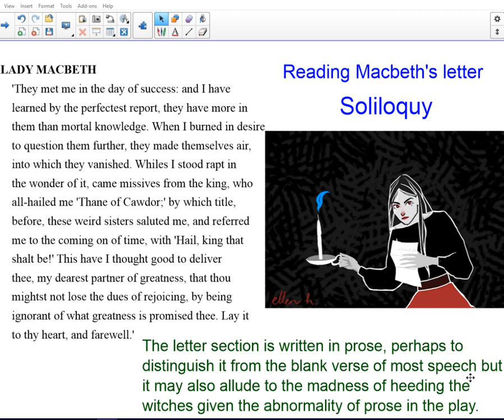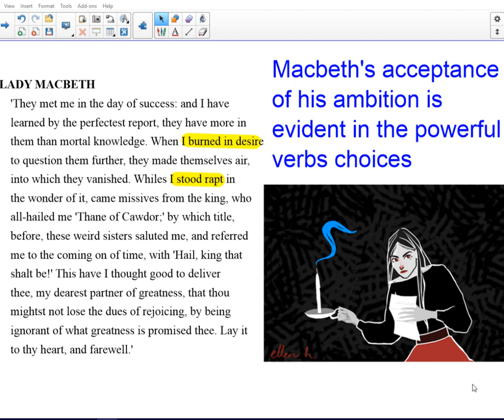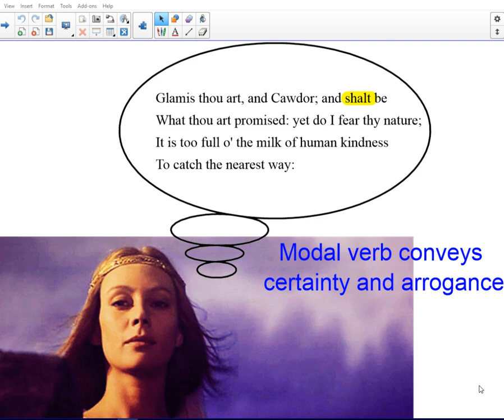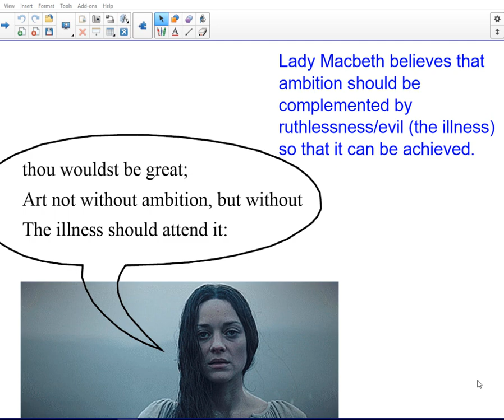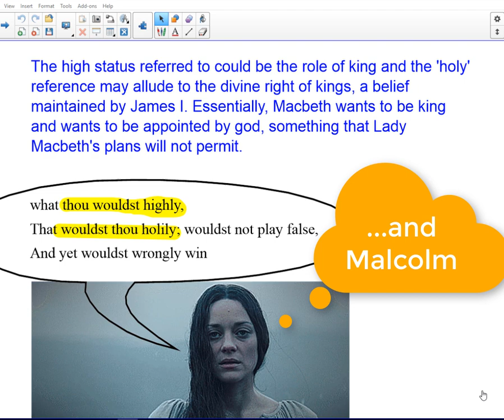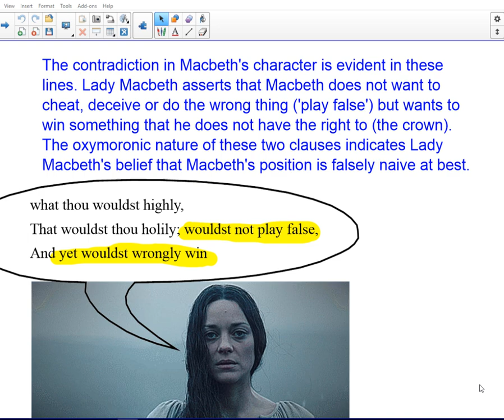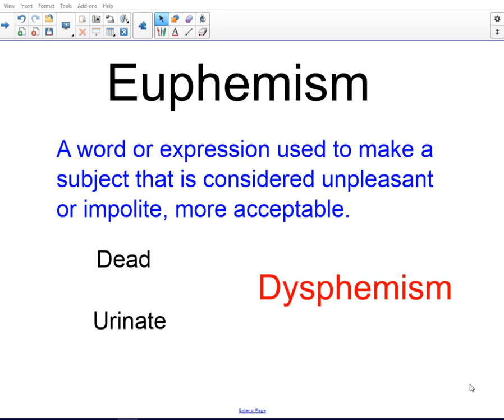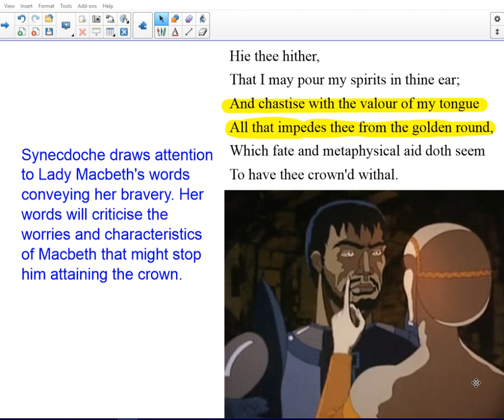Macbeth Act 1 scene 5 Part 1 analysis and revision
Analysis and revision of Macbeth Act 1 scene 5 Part 1